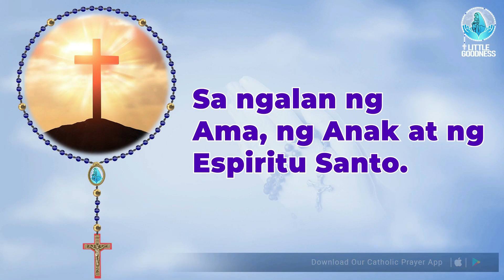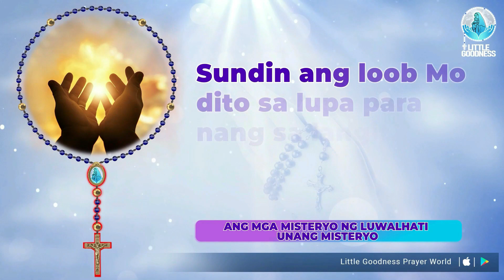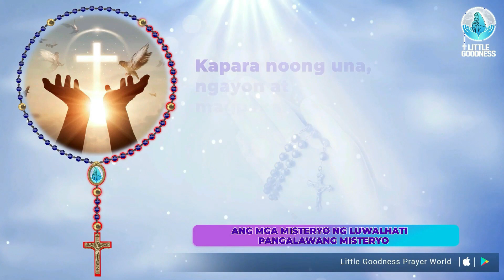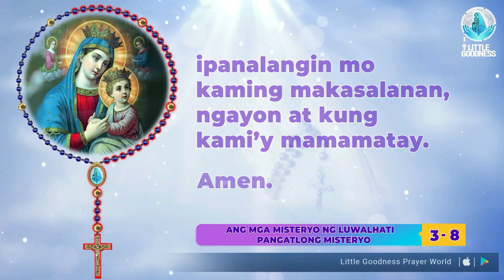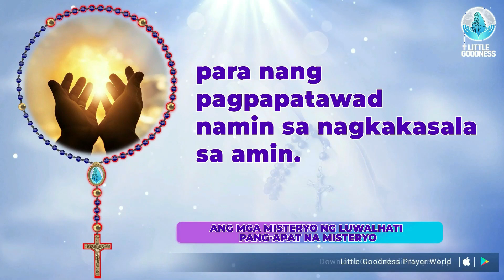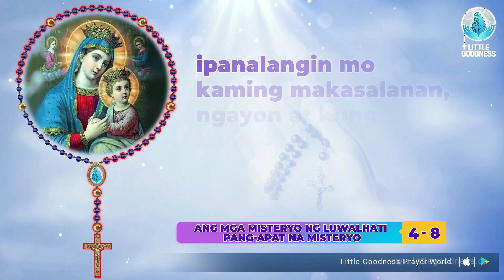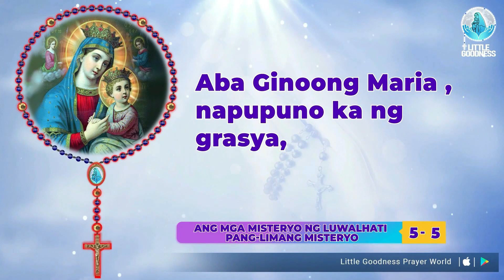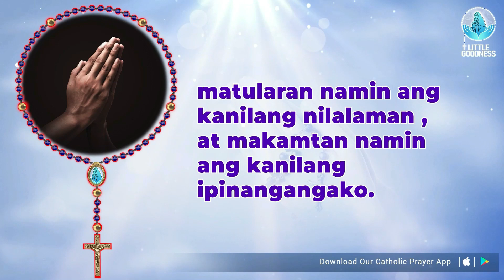Banal na Rosaryo 🙏🏻Linggo 🙏🏻April 23, 2023🙏🏻 Misteryo ng Luwalhati ng Santo Rosaryo 🙏🏻Tagalog Rosary